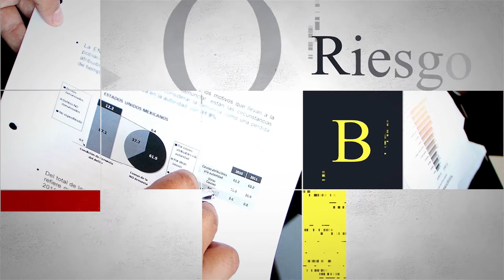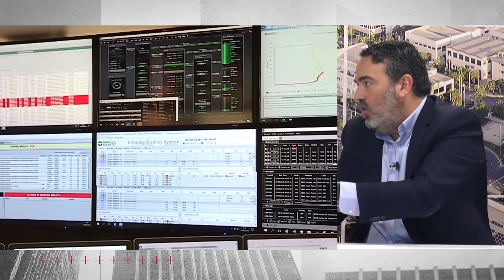LIDERAZGO ECONÓMICO | 26 Octubre 2022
Liderazgo Económico es el Programa de Economía y Empresa de 12tv, cuyo objetivo es acercar el mundo empresarial y económico a la sociedad alicantina, a través de la participación en el programa de forma semanal de 4 invitados. Con este programa trasladamos el Valor y la Riqueza social y económica que aportan a la socieda las empresas de nuestra provincia, así como el conjunto de sus empresarios (sean autónomos, Pymes, empresas medianas o grandes, comerciantes. )

Programa 1x02 moderado por Mª Carmen Jiménez
¿QUE PIENSAN LOS CIUDADANOS DE LA INFRAFINANCIACIÓN?

CONTERTULIOS:
- Luis Navarro
Consejero Cubierta Solar y Copropietario de la holding GETT
Para la presentación: Además de lo anterior es, Expresidente del forum de AEFA
- Enrique Peláez
Director Estrategia en Peláez Consulting.
Para la presentación: Además de lo anterior es Asesor y Colaborador especial en los contenidos
del programa en 12tv
- Maite Torregrosa
Junta directiva de AEFA
Para la presentación: Además de lo anterior es la Directora de Marketing y Publicidad de
Gibellert
- Diego Menor
Vicepresidente de Uepal y Secretario General de FaesCV